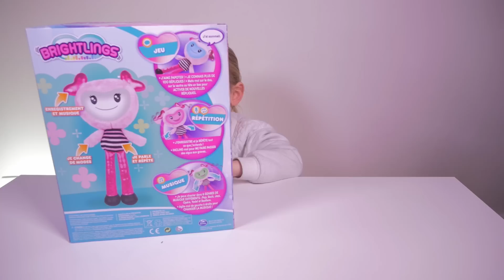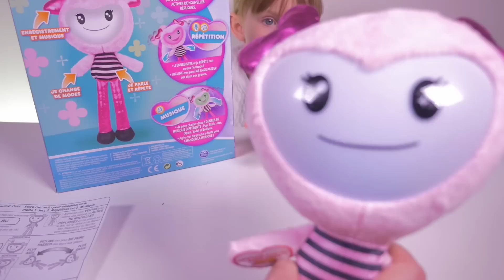ATHENA VOUS MONTRE SA COLLECTION ! • Poupée qui parle et chante - Studio Bubble Tea unboxing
Athena découvre une poupée Brightlings pleine de surprises et on en profite pour vous montrer notre petite collection de poupées électroniques :)

Surprising doll Brightlings ! :)

N'oubliez pas que nous vous invitons à Disneyland Paris avec la personne de votre choix. Participez gratuitement